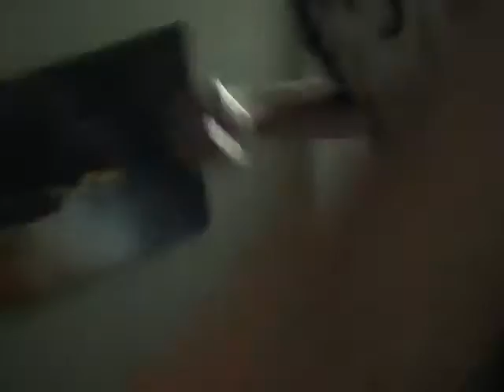"SPEAK"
its a remake of the book "speak" for our class project and we got a 58/58 A+. it was the best video there.